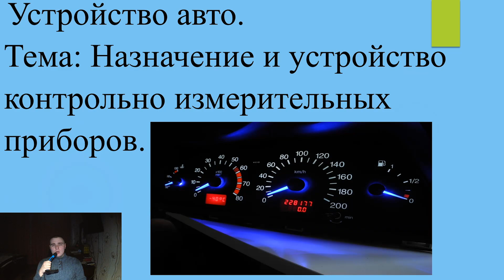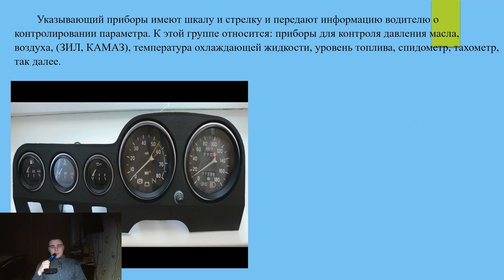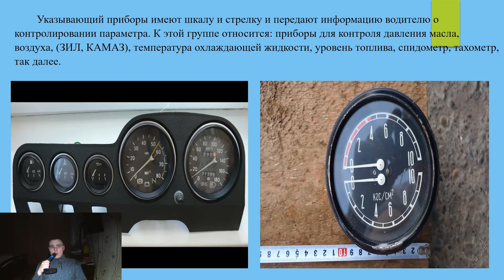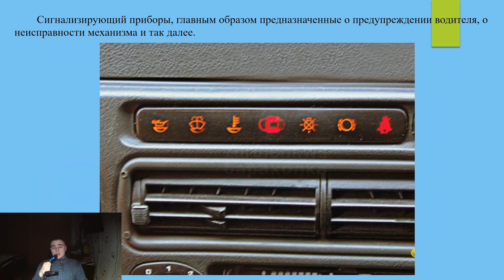[Устройство авто] Назначение и устройство контрольно измерительных приборов #32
Устройство авто.
Тема: Назначение и устройство контрольно измерительных приборов.

32 серия

Для правильной эксплуатации автомобиля на нем устанавливают контрольно - измерительные приборы, которые предназначены для оперативного информирования водителя о техническом состоянии, наиболее важных узлах механизмов автомобиля, а также о критических значениях какого - либо параметра.
 В зависимости от назначения и принципа действия контрольно - измерительный прибор можно разделить на две группы: указывающую приборы и сигнализирующие приборы.
 Указывающий приборы имеют шкалу и стрелку и передают информацию водителю о контролировании параметра. К этой группе относится: приборы для контроля давления масла, воздуха, (ЗИЛ, КАМАЗ), температура охлаждающей жидкости, уровень топлива, спидометр, тахометр, так далее.
 Сигнализирующий приборы, главным образом предназначенные о предупреждении водителя, о неисправности механизма и так далее.